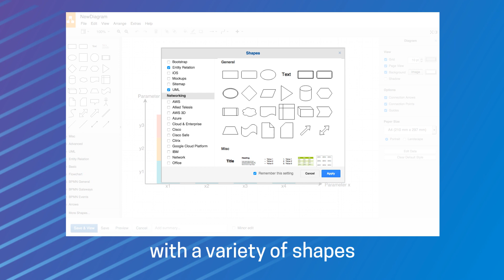XWiki Diagram Pro Application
New to XWiki? Try XWiki Cloud out today!